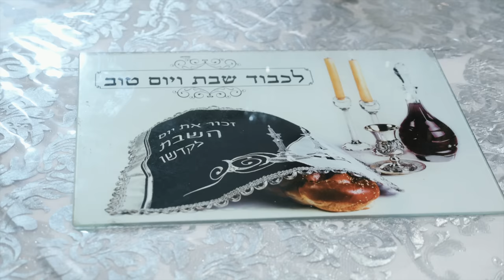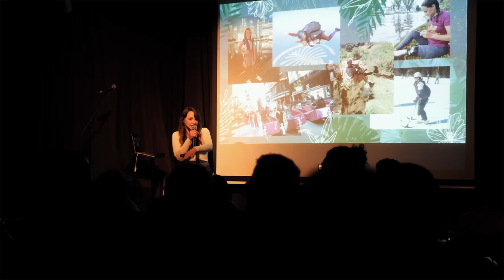La DURA VIDA de los JUDÍOS que dejan el mundo ULTRAORTODOXO | El testimonio de Esty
¿Quieres aprender hebreo? Estudia en el Instituto de Estudios Bíblicos de Israel.

¿Cómo es la vida de una persona que abandona una comunidad judía ultraortodoxa jasídica?
Esta es la impactante historia de Estrella (Esty) Segal. Una historia de una joven judía que luchó por su vida. Una historia de superación, de dolor, de lucha, y por sobre todo, una historia que inspira.

** ÚNETE A NUESTRO GRUPO DE WHATSAPP PARA NO PERDERTE DE NINGUNA NOVEDAD! **